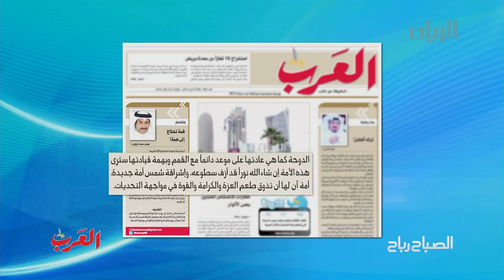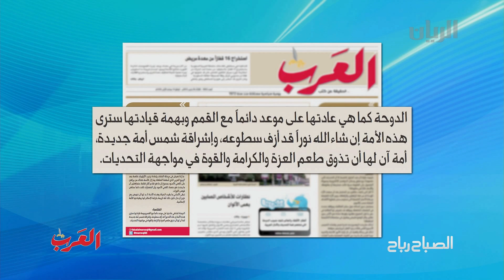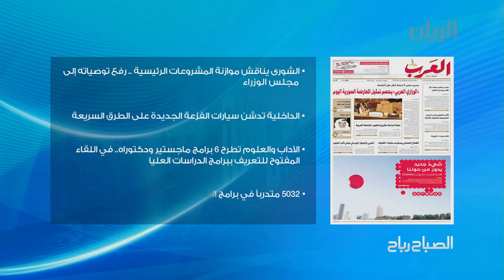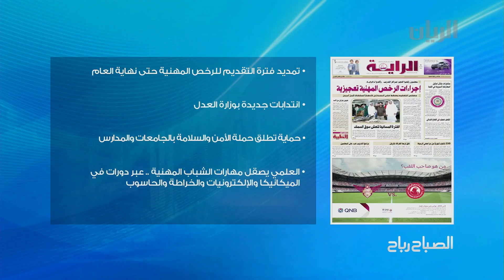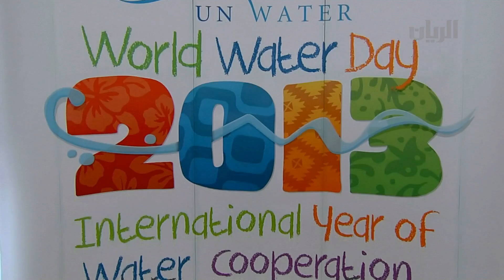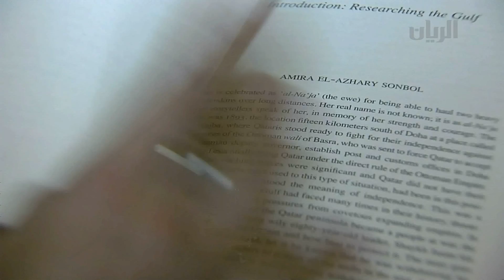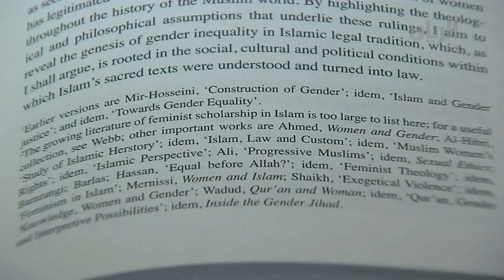برنامج الصباح رباح 26-03-2013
برنامج يومي صباحي يرتكز على مجموعة من الفقرات اليومية التي تهم كل المشاهدين وأخرى أسبوعية حيث تتناول اهتمامات المشاهد القطري بشكل عام والمرأة بشكل خاص. يقوم البرنامج على تقديم مجموعة من المعلومات التي تهم مشاهد الفترة الصباحية، حيث تتناول الجوانب الصحية والتغذية والأزياء وغيرها من المواضيع المتنوعة.